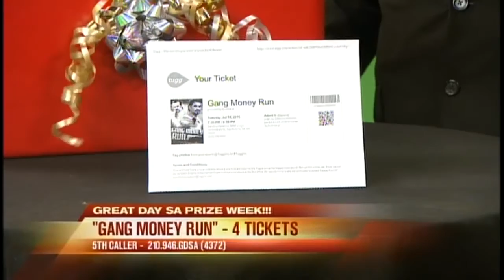Gang Money Run Great Day SA interview HD